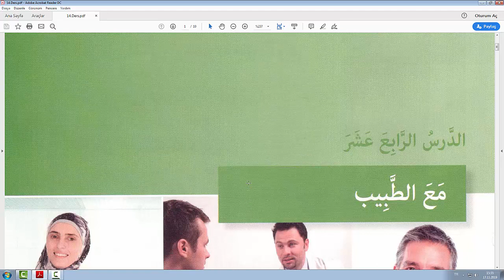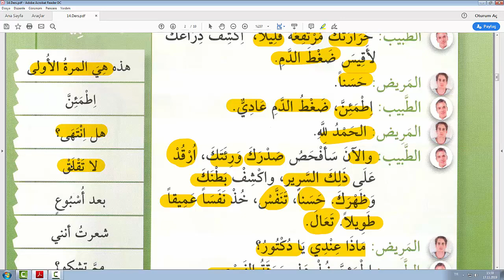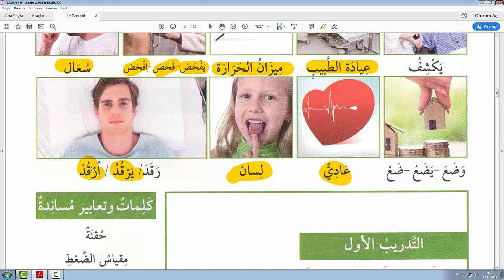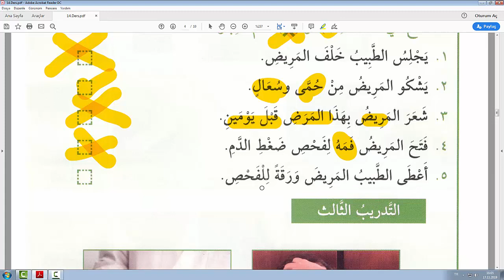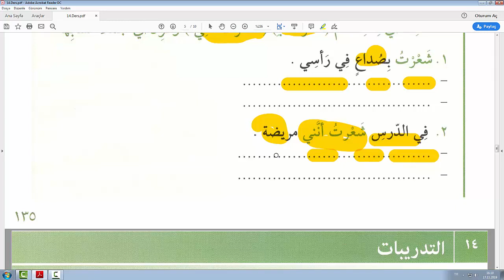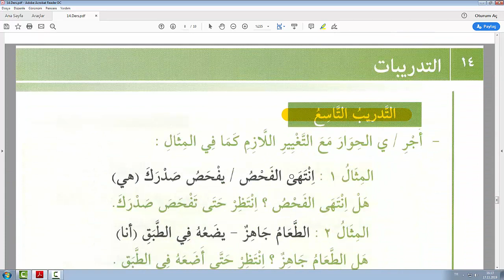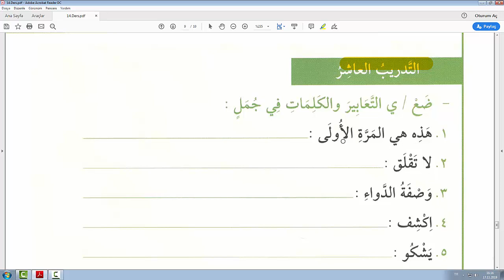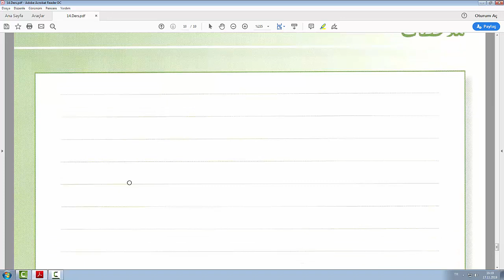Akademik Arapça Muhadese Kitabı 1.Cilt 14.Ders (DOKTORLA BİRLİKTE)